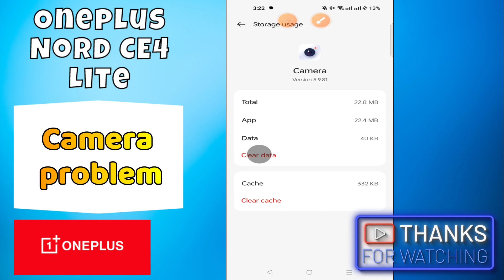Camera problem / Camera not working Oneplus Nord CE 4 Lite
in this video i will show you Camera problem / Camera not working Oneplus Nord CE 4 Lite